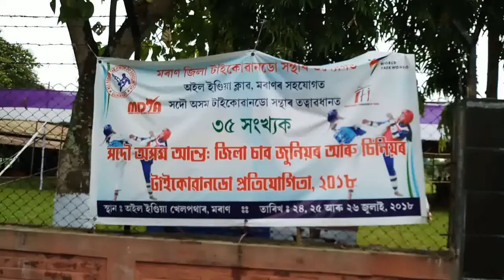Moran Taikowandu Championship 2018. 2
35 वां अखिल असम अंतर जिला टाईक्वांडु स्पर्धा आयोजन समिति के अध्यक्ष माहमारा के विधायक जुगेन मोहन संयुक्त सचिव संजीव बरुवा एवं जीवनज्योति गोगोई ने खेल प्रेमियों को खेल का आनंद उठाने तथा स्पर्धा के सफल आयोजन हेतु सभी से सहयोग का आहवान किया है ।

Raju Mishra.